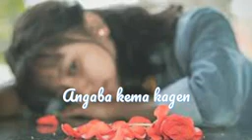𝙠𝙖𝙗𝙗𝙤𝙣𝙚 𝙠𝙚𝙢𝙖 𝙖𝙣𝙜𝙠𝙤 𝙖𝙣𝙜𝙣𝙞 𝙜𝙪𝙖𝙡𝙖̀𝙣𝙞𝙠𝙤 𝙣𝙖𝙣𝙜𝙣𝙖̀𝙣 𝙠𝙖̀𝙩𝙠𝙚𝙩 𝙤𝙣𝙜𝙚 𝙬𝙖𝙩𝙨𝙝𝙥 𝙨𝙩𝙖𝙩𝙪𝙨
𝙆𝙖𝙗𝙤𝙣𝙚 𝙠𝙚𝙢𝙖̀ 𝙖̀𝙣̃𝙜𝙠𝙤 𝙖𝙣𝙜𝙣𝙞 𝙜𝙪𝙖𝙡𝙖̀𝙣𝙞𝙠𝙤
𝙣𝙖̀𝙣𝙜𝙣𝙖̀𝙣̃ 𝙠𝙖𝙩𝙚𝙩 𝙤𝙣𝙜𝙚 𝙬𝙖𝙩𝙨𝙝𝙖𝙥 𝙨𝙩𝙖𝙩𝙪𝙨